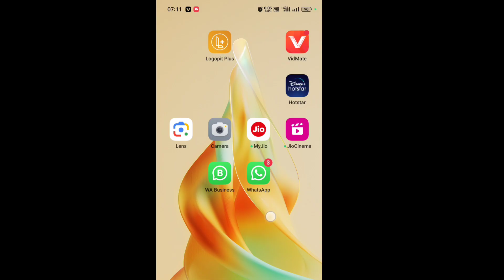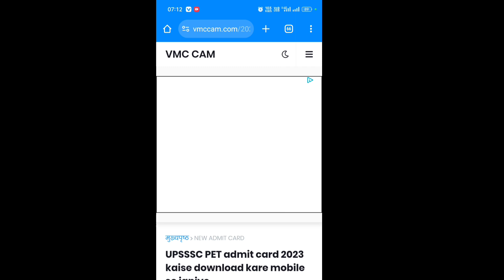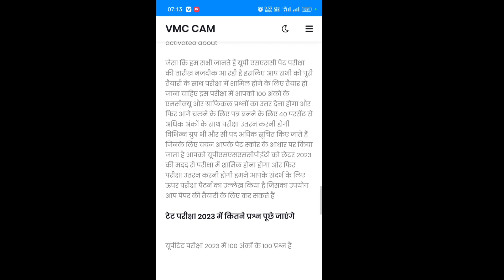how to download upsssc pet admit card 2023, upsssc pet admit card 2023 kaise nikale online mobile se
UPSSSC PET

date upssscpet2023 upsssc upssscpet upsssclatestnews upssscpetexam upsssclekhpal upssscnewvacancy petadmitcard card